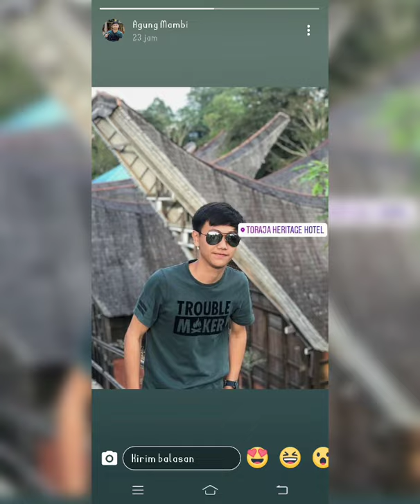2 November 2021